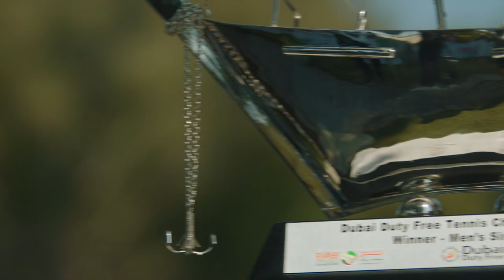Lorenzo Musetti & Malek Jaziri Attend 2022 Men's Draw - 2022 Dubai Duty Free Tennis Championships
Wild cards Lorenzo Musetti and Malek Jaziri joined tennis dignitaries at the men's draw ceremony of the 2022 Dubai Duty Free Tennis Championships on Saturday, February 19, 2022.